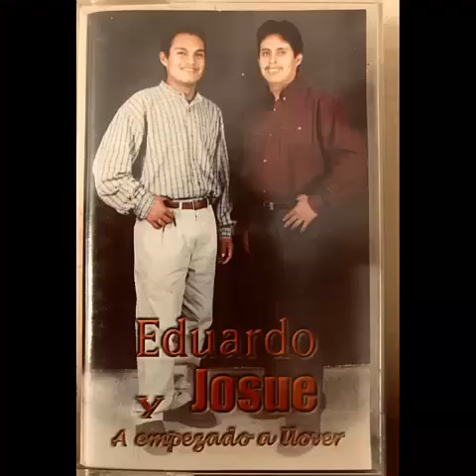Eduardo y Josué - Invitación (A EMPEZADO A LLOVER)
Título: Invitación
Álbum: A empezado a llover
Año: 2001

Integrantes:
Batería: Luis García Fuentes
Bajo: Eduardo Chacón Martínez
Guitarras: Josué y Eduardo
Sintetizadores: Josué Chacón Sánchez
Percusiones: Guadalupe Mendoza Espinoza
1a. Voz: Eduardo y Josué
2da. Voz: Guadalupe, Josué, Eduardo